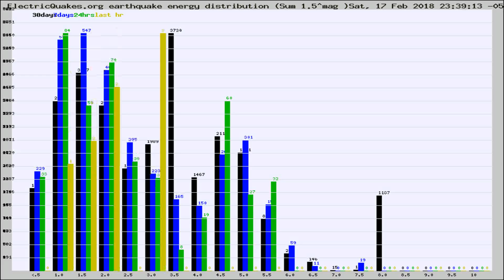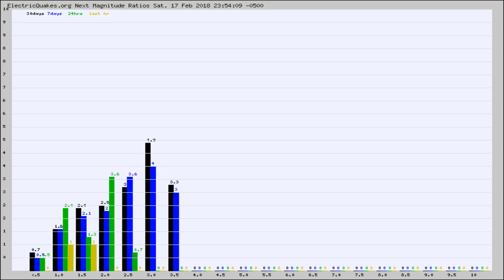Todays_Hourly_World_Earthquake_Statistics_from_ElectricQuakes.org_02-18-18+00:02:01